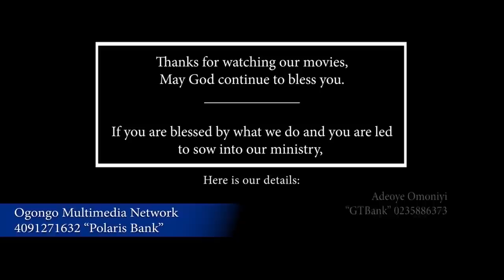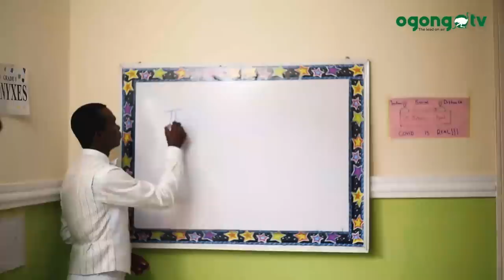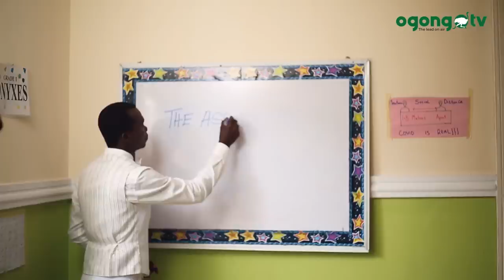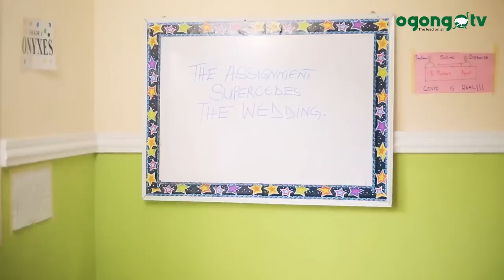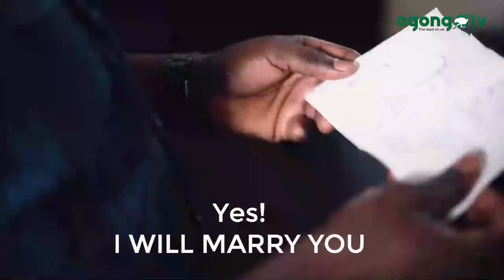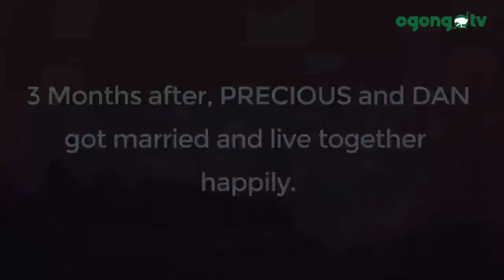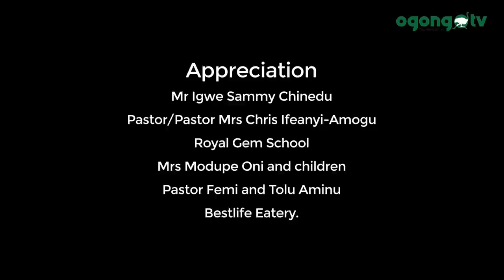THE ASSIGNMENT||LATEST GOSPEL MOVIE ON OGONGO TV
The Synopsis:

God has created us for a purpose. We are not on earth for an experiment. We are here for specific assignments. Until we discover why we are here, our existence is meaningless.

What happens to Dan and Precious when their wedding plan is called off by a higher authority after several months of planning and preparation?

Find out in this inspiring movie: The Assignment.

Director's name: Muyiwa Oladeji

Producer's name: Sunday Adesayo